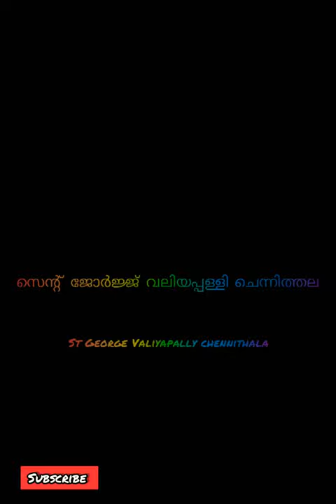St George Valiyapally chennithala song . സെന്റ് ജോർജ്ജ് വലിയപ്പള്ളി ചെന്നിത്തല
സെന്റ് ജോർജ്ജ് വലിയപ്പള്ളി ചെന്നിത്തല
St George Valiyapally chennithala
Song